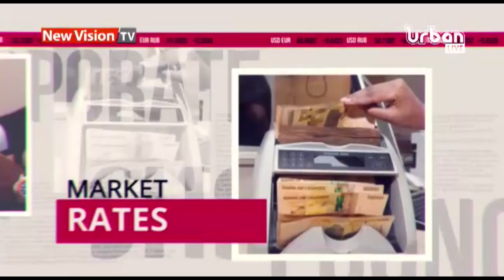Yellow fever confirmed in West Nile, Hoima region